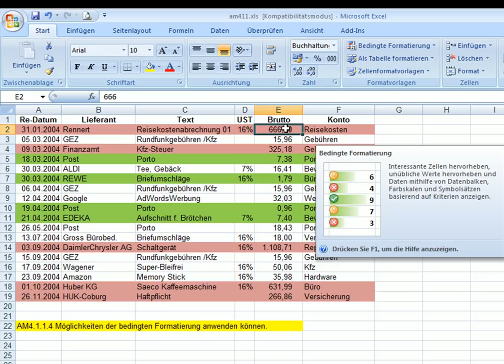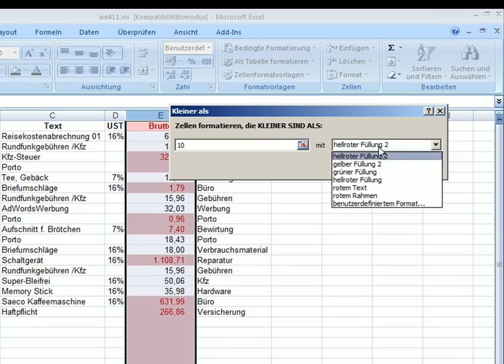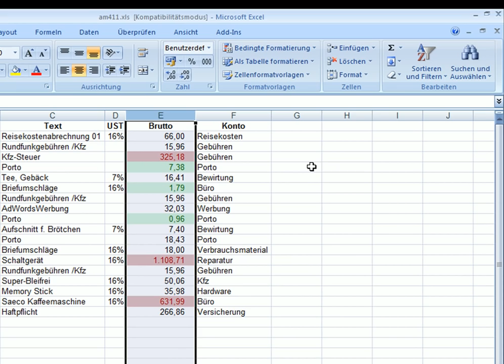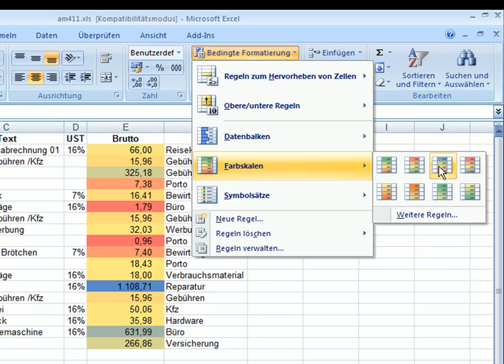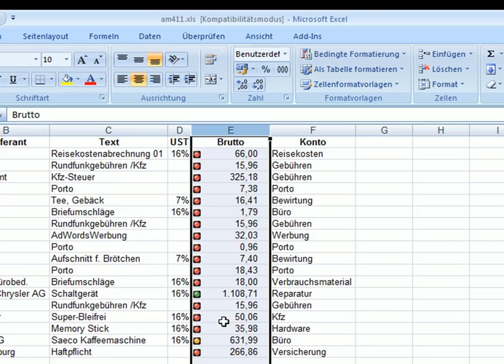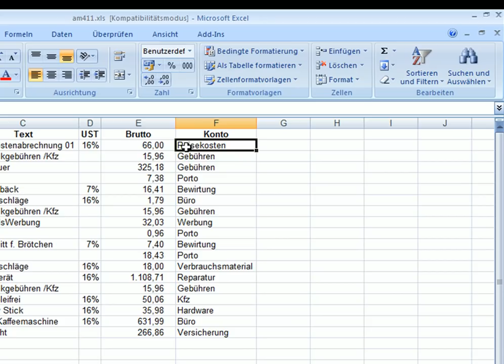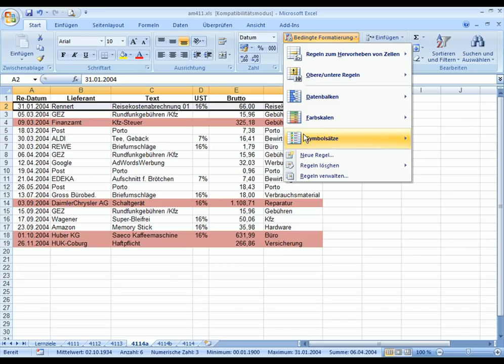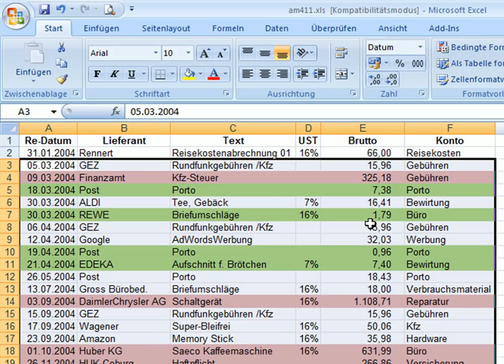am4114 - Bedingte Formatierung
kann man den vollständigen Excel-Kurs mit einer Gastanmeldung kostenlos besuchen.
Sie sehen, wie man mit den Möglichkeiten der bedingten Formatierung Hervorhebungen in Tabellen anlegt. Das Video ist Teil einer Reihe von mehreren Videos auf unserem YouTube Kanal zur Vorbereitung des Computerführerscheins "ECDL-Advanced mit Excel 2007". Schritt-für-Schritt lernen Sie, wie man dieses Werkzeug noch effizienter nutzt.